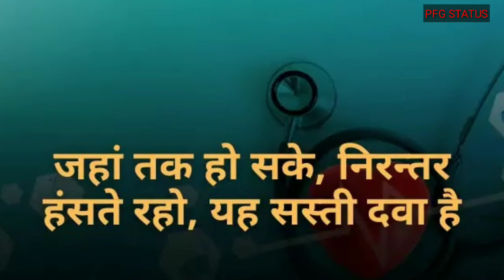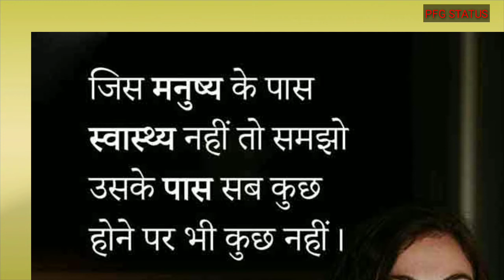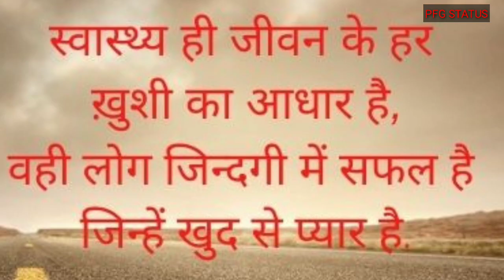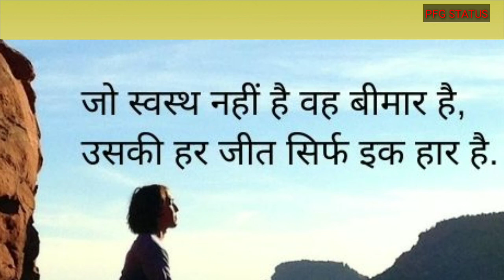Health Quotes status In Hindi | Slogan,shayeri,best ture healt, healt money Key